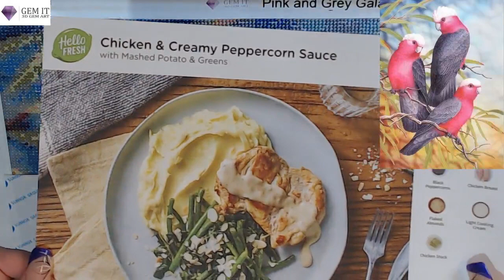#004 - Short WIP 'n' Chat - Diamond in the Rough